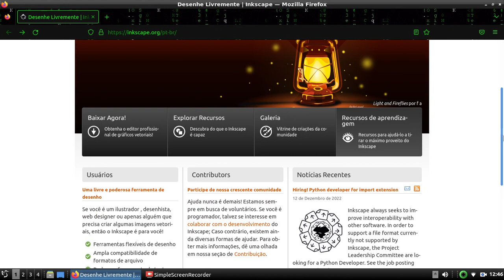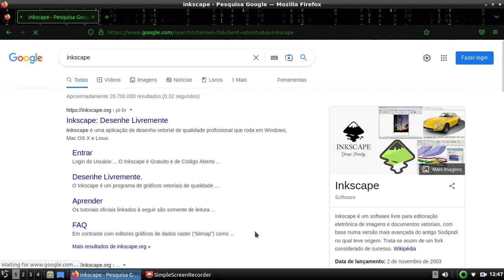Inkscape Desenhe Livremente Grátis 📝💻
Site 👇💻